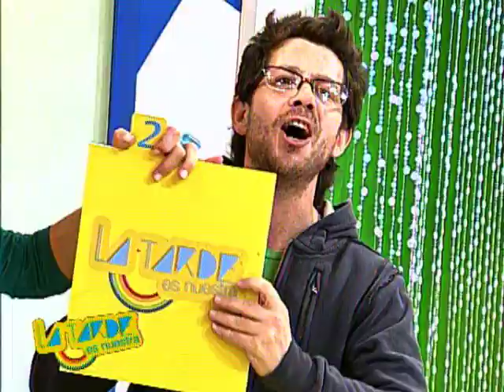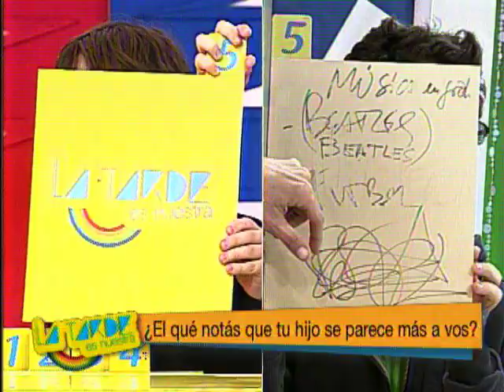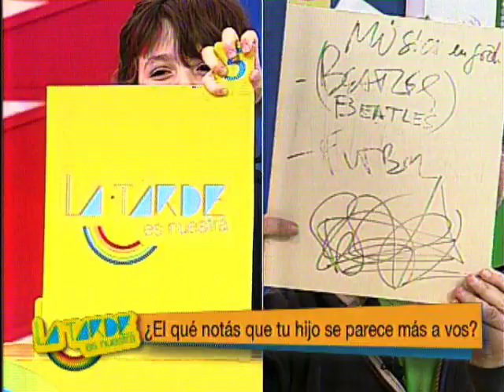La tarde es nuestra: De tal padre tal hijo, Peto Menahem. TV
Juego en el que María Eugenia Molinari desafía a Peto Menahem y a su hijo a ver cuánto se conocen. Segmento de Permitido estacionar.